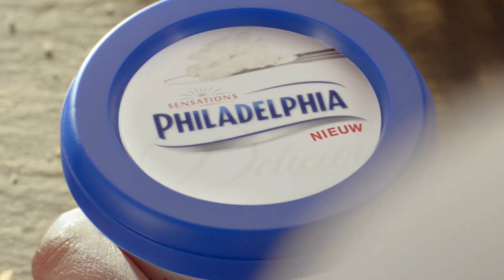Philadelphia Sensations Heerlijk opgeklopt